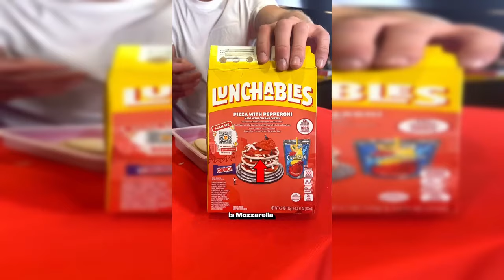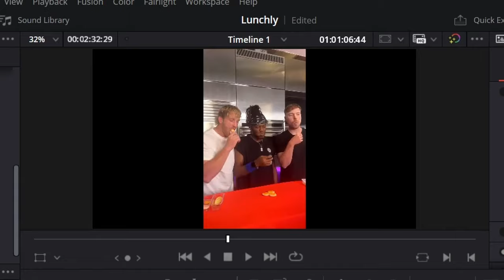Lunchly Will Save Humanity!!!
I know im a bit tardy to the party on this one.

This video is for comedic purposes only